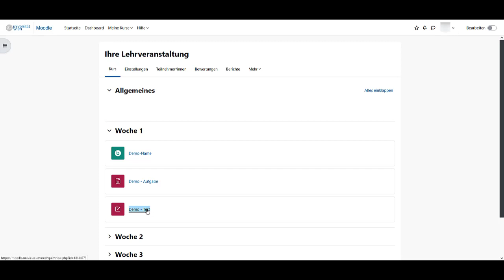Aktivität "Test": Effektives manuelles Feedback in Moodle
Dieses Video ist Teil des Selbstlernpfads "Feedback mit Hilfe von Moodle geben". Dieser ist für Angehörige der Universität Wien über den HOW TO MOODLE-Kurs aufrufbar

Selbstlernpfade ermöglichen es Ihnen, eigenständig und in Ihrem eigenen Tempo zu lernen. Sie bieten klar strukturierte Inhalte, die Sie Schritt für Schritt durch ein Thema führen, und kombinieren Wissensvermittlung mit praktischen Anwendungen. Darüber hinaus sollen die Selbstlernpfade Sie inspirieren, neue Ideen für Ihre Lehre zu entwickeln und digitale Werkzeuge kreativ einzusetzen.

Die Selbstlernpfade werden bei uns am Center for Teaching and Learning (CTL) der Universität Wien entwickelt und produziert – der hochschuldidaktischen Einrichtung, die universitäres Lehren und Lernen mit ihrer Expertise unterstützt. Unser Ziel ist es, Lehrende dabei zu inspirieren, zu befähigen und zu unterstützen, studierendenzentrierte Lehre zu verwirklichen.

Die Videos werden vom Team Digitale Lehre (TDL) des CTL erstellt – einem interdisziplinären Team aus Expert*innen für Mediendidaktik, Mediengestaltung, Video- & Audioproduktion sowie Lehr- und Lerntechnologien. Mit diesem Hintergrund vereinen wir technisches Know-how und didaktisches Fachwissen, um Sie bei der Umsetzung Ihrer digitalen Lehre zu unterstützen – von der Konzeption bis zur praktischen Anwendung in Ihrer Lehrveranstaltung.

Hier entlang für den Download der gesamten Video-Reihe des Selbstlernpfads "Feedback mit Hilfe von Moodle geben" im Repositorium PHAIDRA der Universität Wien